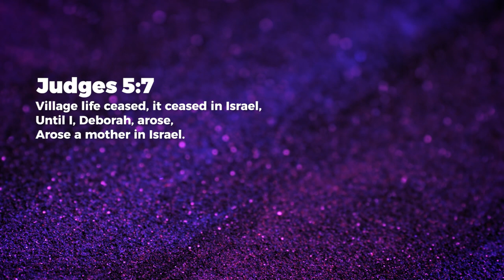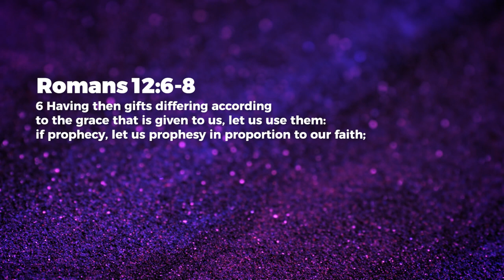Take Position - Nancy Ramya | Daily Devotion, March 18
Today's Daily Devotional: Take Position